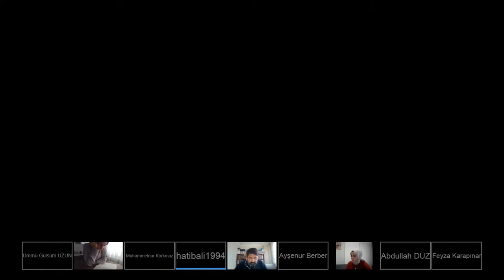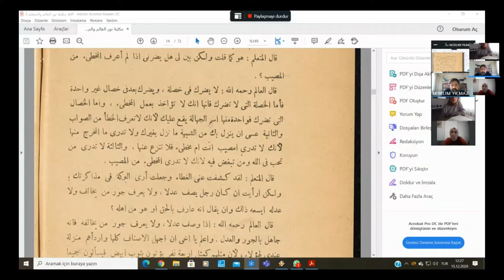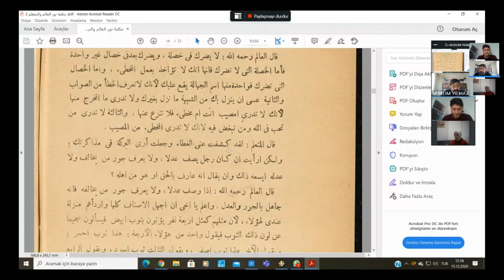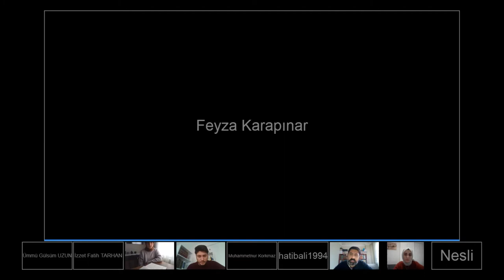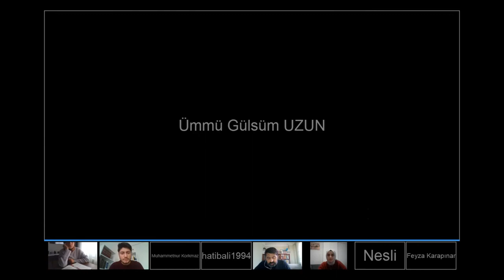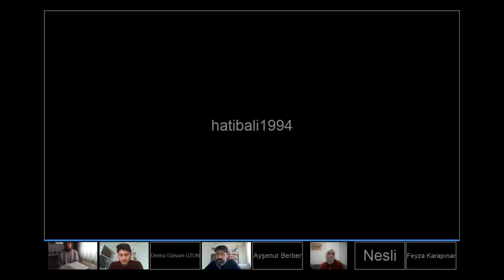2. Ders - el-Âlim ve’l-Müteallim Okumaları -2 | Doç. Dr. Mustafa Selim Yılmaz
Oku Okut Akademi

Oku Okut Derneği’nin hedefi; kendini, tarihini, kültürünü ve dünyayı bilme yolunda olan öğrencilerimizi, bilimsel veriler ve uluslararası başarılı uygulama örnekleri perspektifinde okuma alışkanlığı kazanma evrelerinde desteklemektir.